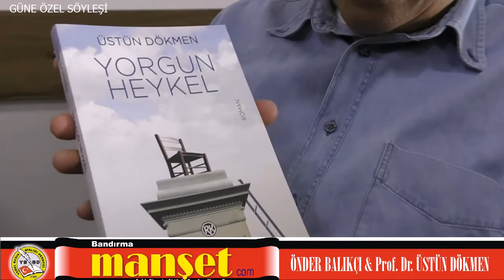Gazeteci Önder Balıkçı'nın, Prof. Dr. Üstün Dökmen ile Güne Özel söyleşisi